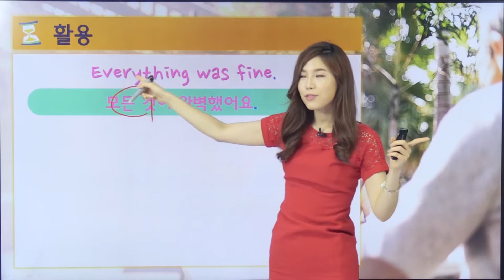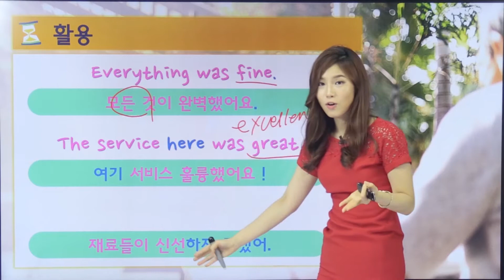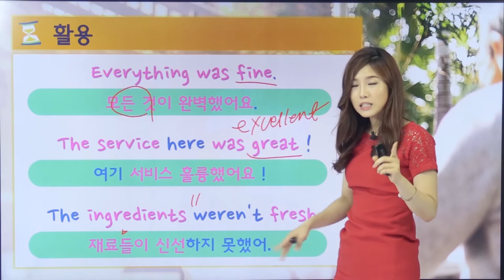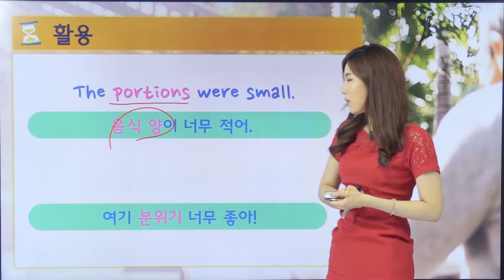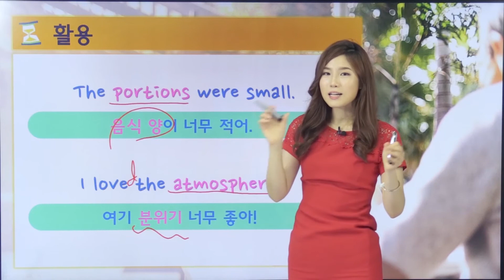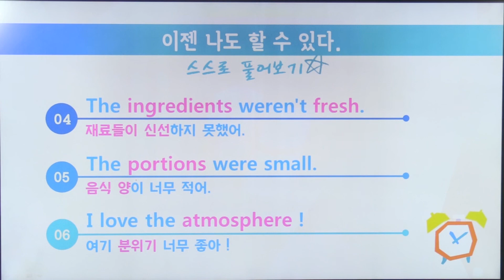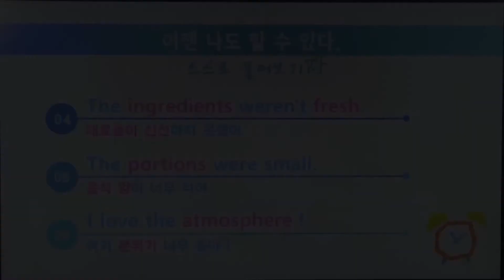식사 후 기분표현하기, 9분생활영어, 2편-[여신채널]영어의여신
생활영어회화 9분이면 끝낼 수 있다!
쉽고 간단하게 상황별 영어회화를 배워보는 시간!
[식사 후 기분표현하기편]

식상한 영어회화는 그만! 애니쌤과 함께하는 생활영어회화!
간단한 영어표현으로 다양하게 활용하자!

✔ 맛 평가하기  ✔ 기분표현하기  ✔ 만족스러움 표현하기  ✔ 불만족스러움 표현하기